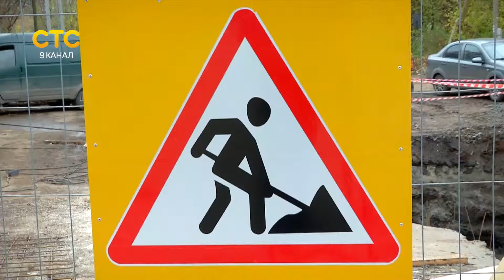Пробки на Ленина из за ремонта труб